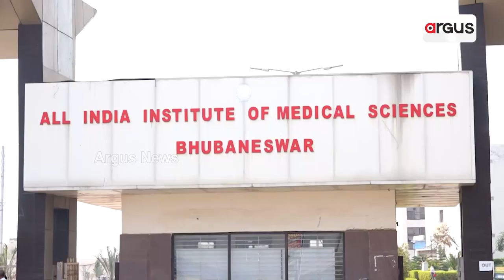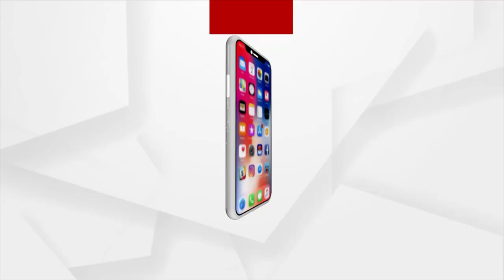AIIMS Bhubaneswar To Hold 4th Annual Convocation On Jan 7